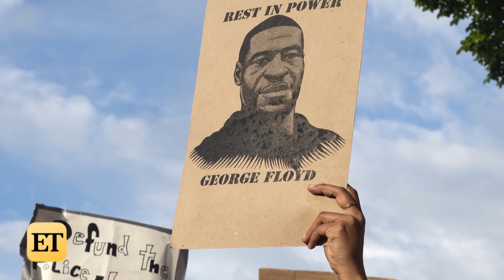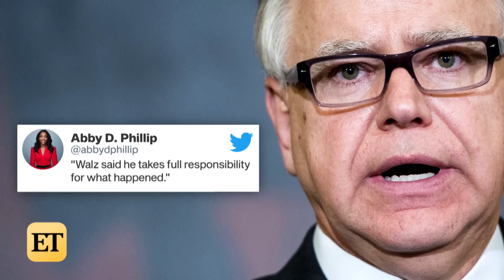CNN Reporter Omar Jimenez ARRESTED on Live TV While Covering Minneapolis Protests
The CNN correspondent was arrested live on TV while reporting on the protests in Minneapolis following the death of George Floyd.